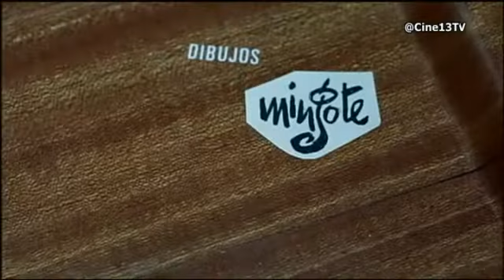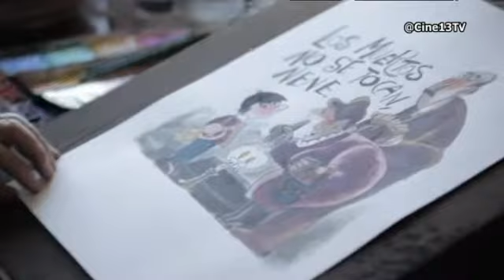Antonio Mingote y el cine, Nuestro Cine Español, 10 mayo | 13tv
Antonio Mingote y el cine, Nuestro Cine Español, 10 mayo

13tv: En la Liga de los Grandes

13tv es uno de los seis canales generalistas de nuestro país. Nacido en 2010, el objetivo de la cadena es claro: apostar por la televisión de calidad dirigida a todos los públicos, abierta a todas las posturas, opiniones y creencias con una clara apuesta por la defensa de los valores del humanismo cristiano.